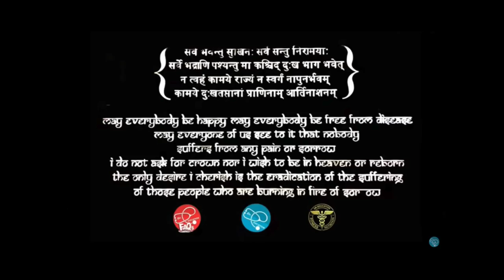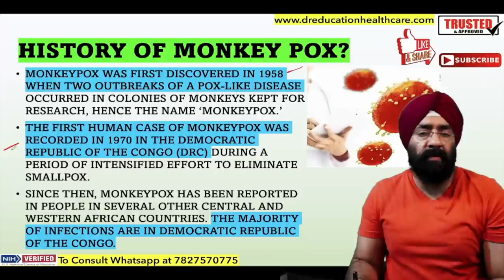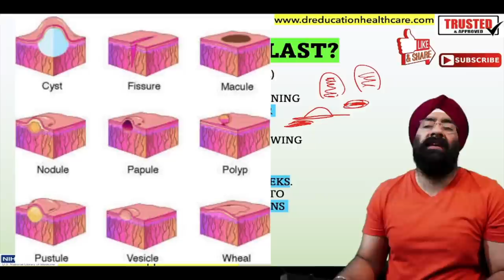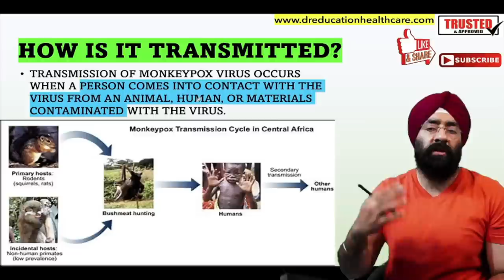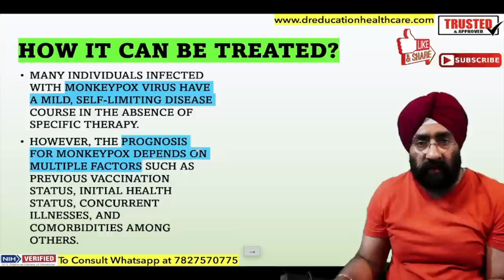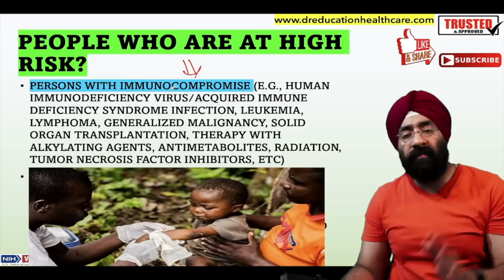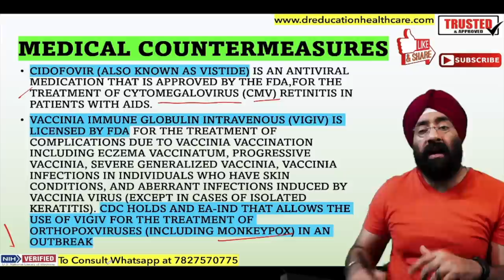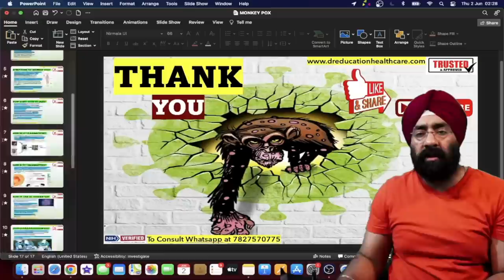Monkeypox Virus : Symptoms, Transmission, Vaccine & Treatment | Complete Information | Dr.Education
* 1 year in Medical ICU.
* 1 year in Emergency & Casualty.
* 3 months each in Surgery, Neurology, Pediatrics and Family medicine.

Thanks & Regards
Dr.PARAMJEET SINGH